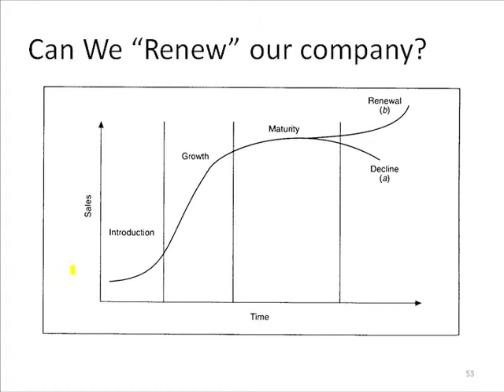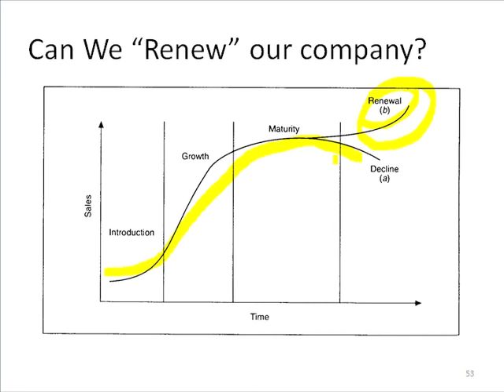Slide 22: Can We "Renew" our Company?